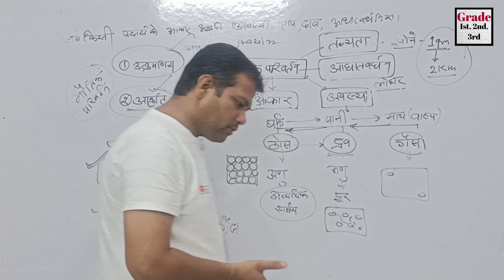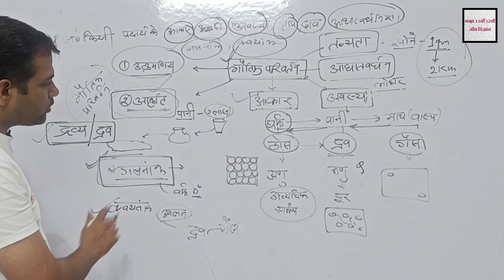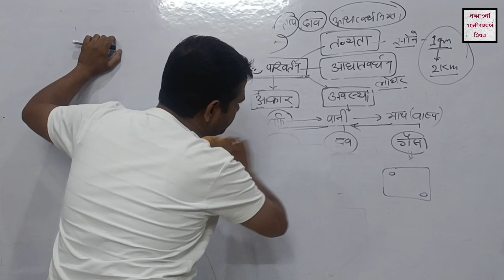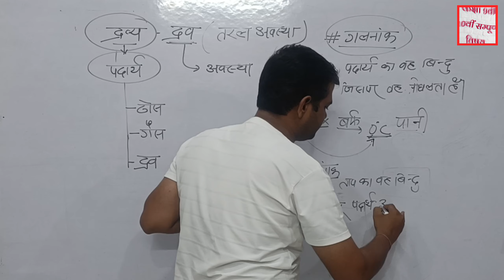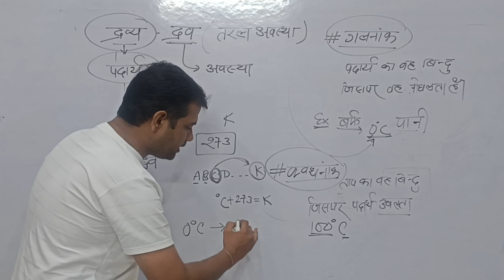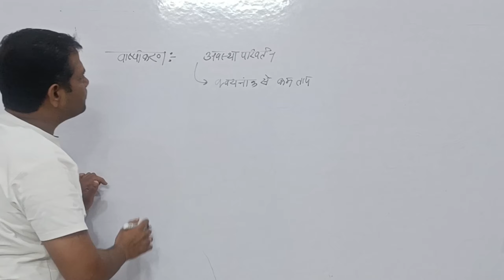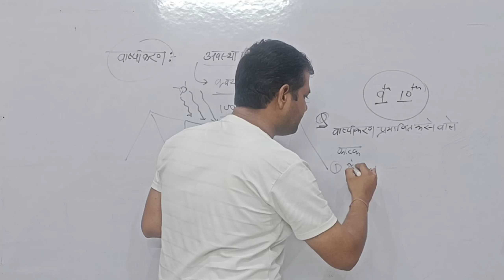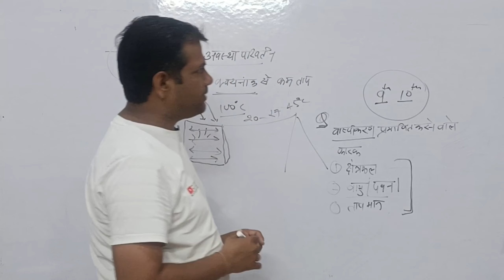दैनिक विज्ञान /CET EXAM 2024/भौतिक परिवर्तन/व्याख्यान 2/गलनांक/क्वथनांक/वाष्पीकरण/केल्विन/सेंटीग्रेड